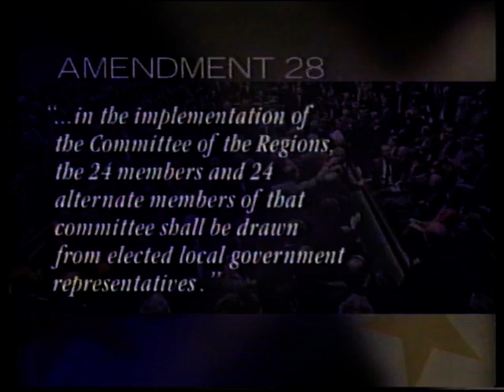Newsnight 1992 report on Maastrict rebellion against John Major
Newsnight report on the Commons vote rebelling against the Maastrict treaty